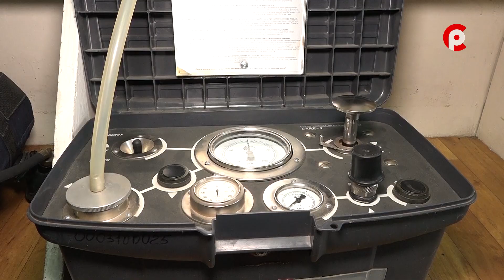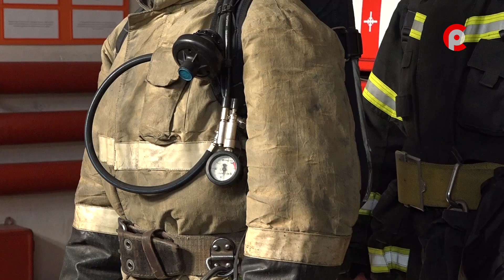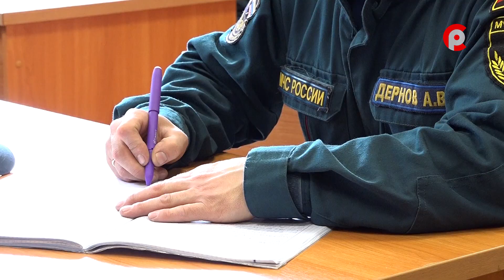Сухих вам рукавов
Работники пожарной охраны отмечают свой профессиональный праздник.